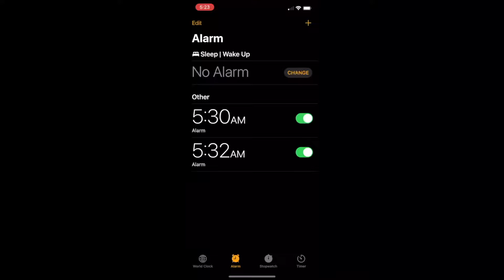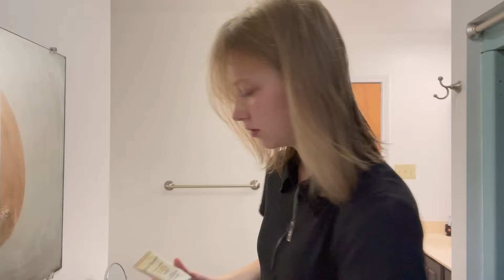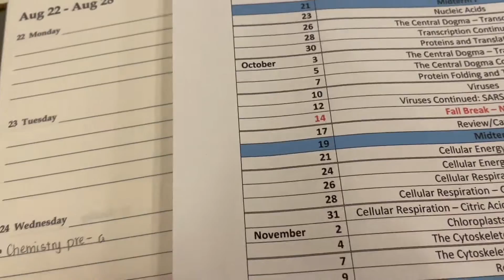FIRST DAY OF SCHOOL! grwm, vlog, *try on* haul ✨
Hey guys, I'm posting a day early lol! So this past week I started my sophomore year in college as a transfer student! I tried my best to record as much as I could (I didn't do too well filming in school though, sorry), so I hope you enjoy the video! This is basically a grwm and back to school haul with a couple clips while in school :) Enjoy!!